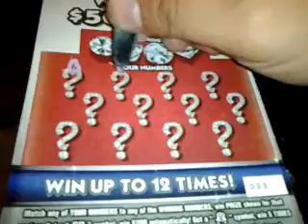florida lottery scratchoff # 1130